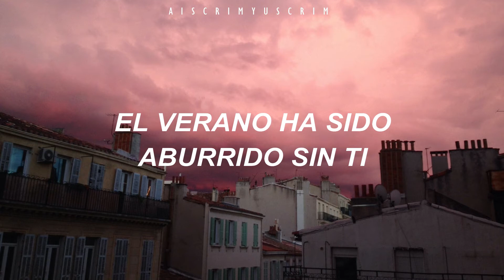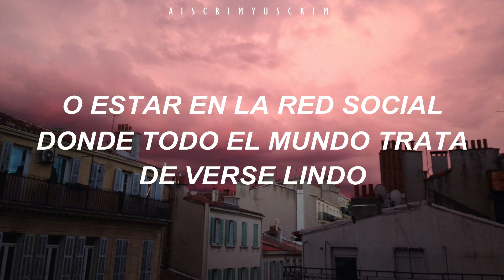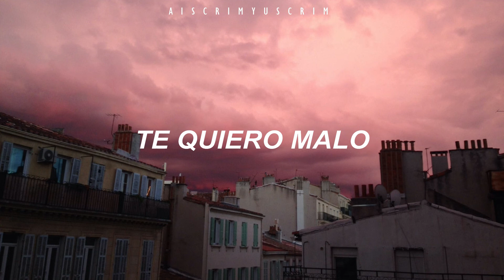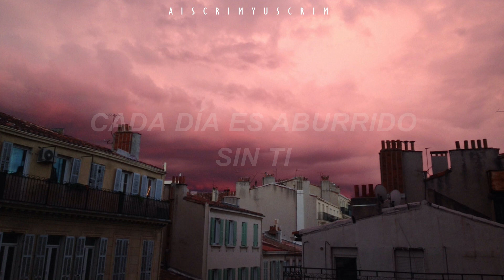OOHYO - Pizza (Traducido al español)